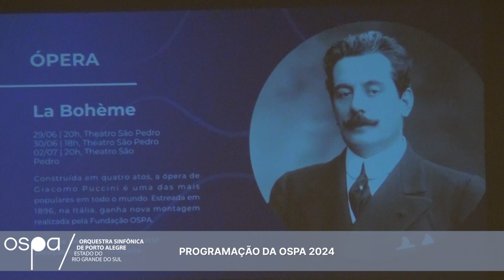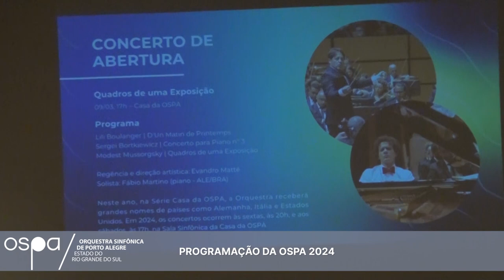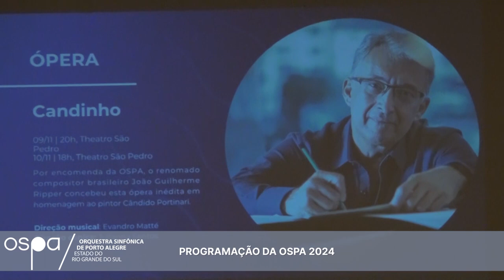20.02 - CELSO LOUREIRO, BEATRIZ ARAUJO E GILBERTO SCHWARTSMANN - PROGRAMAÇÃO OSPA 2024